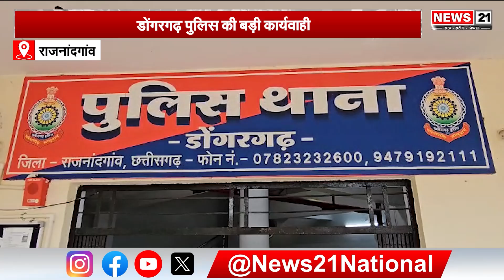Rajnandgaon: राजनांद गांव डोंगरगढ़ पुलिस की बड़ी कार्यवाही | CG News | Hindinews